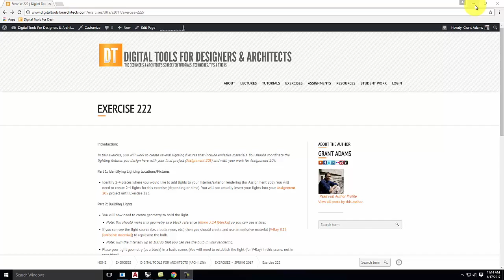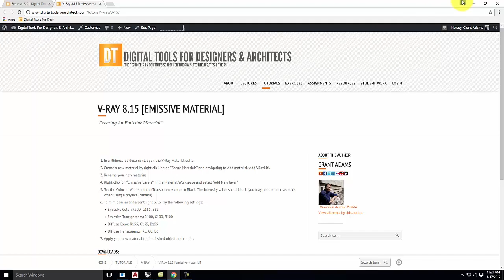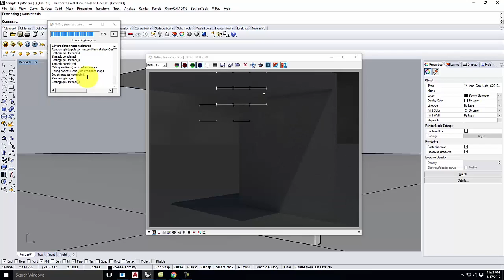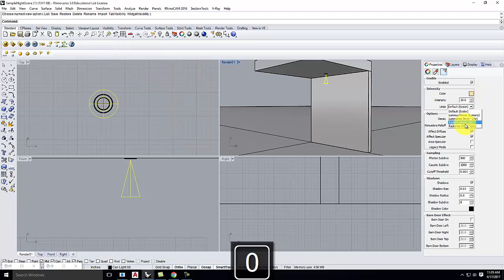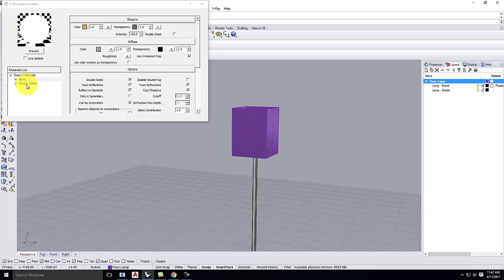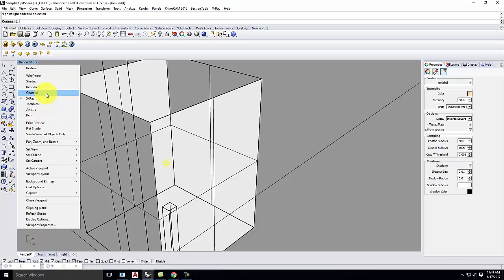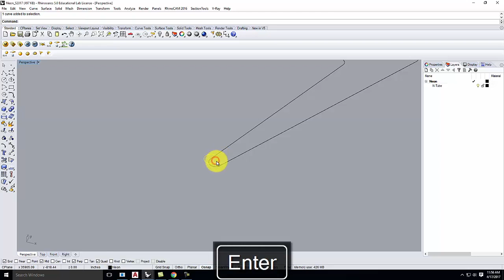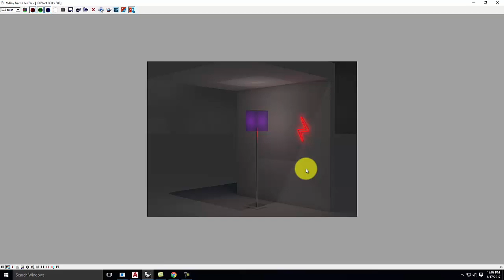Lecture 222 - Introduction To Lighting (Spring 2017)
An overview of basic lights and lighting techniques in Rhino & V-Ray.  Includes how to use an emissive material to mimic a light bulb and how to install V-Ray lights in a scene.  Covers creating and using can or recessed lights and lamps with lamp shades.  Also includes how to create a neon tube in V-Ray for Rhino.